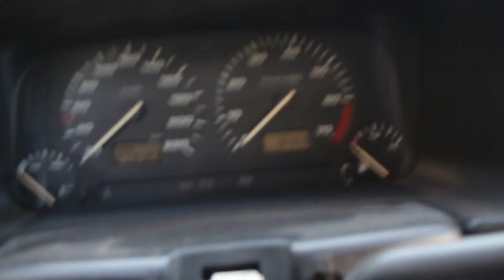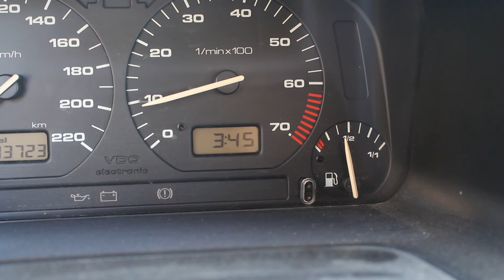[Гаражное рукоделие (12)] Немножко о политических иудушках...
[Гаражное рукоделие (12)] Анатол Плугару о Дьякове, Санду, Морарь , Нэстасе и о бензонасосе GOLF 3.